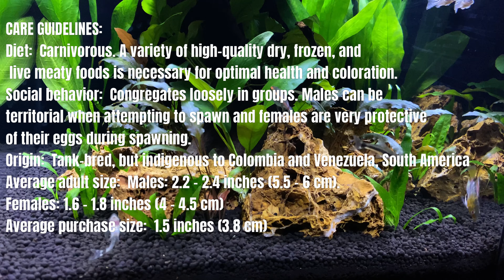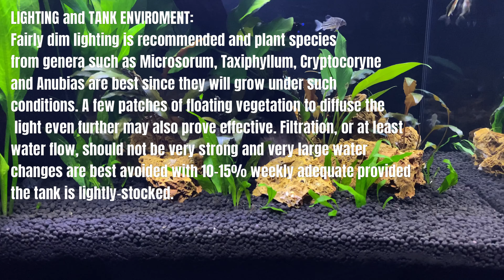#217 - Apistogramma Hongsloi Dwarf cichlid Species Profile /4K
Full Species Profile: Apistogramma hongsloi is a species of dwarf cichlid native to the Orinoco basin of South America